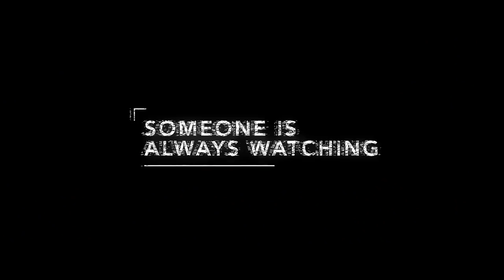ANON | International Trailer NEW (2018) - Amanda Seyfried, Clive Owen Sci-Fi Thriller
Anon International Trailer: a thriller directed by Andrew Niccol and starring Amanda Seyfried and Clive Owen.

In a modern world where advanced biosyn implants mean everyone is subjected to a relentless visual stream of information they call the ‘Mind’s Eye’, privacy and anonymity as we know it has vanished. With everyone’s personal information on public display and each person’s life recorded down to the millisecond, personal information is downloaded to a vast grid called ‘The Ether’, a database which law enforcement can access and use to prosecute criminals.